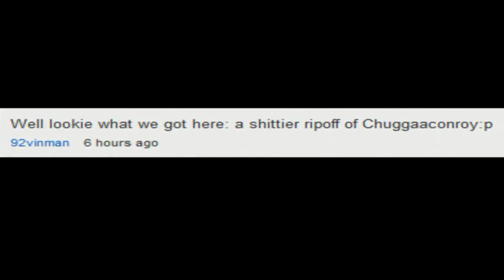Let's Play Pokémon Emerald: Episode 11: MAXIE-MUM CAMERUPT TROLLIN'!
If you came here because of chuggaa's latest video (highly doubt it would happen again) or Episode 10 of my Emerald LP, please watch the first  minutes. This not to offend any of you; I just want to clear up all the chuggaa ripoffs and make sure it NEVER happens again, and I understand why you would. However, if you not want to watch it, please skip to 02:37. Again, its not to put down chuggaa or his fans. :)

Anyways, This episode, we take on Maxie, and his Trollin' Camerupt.